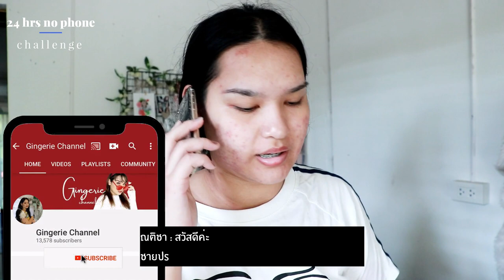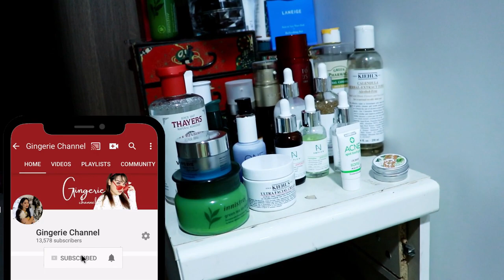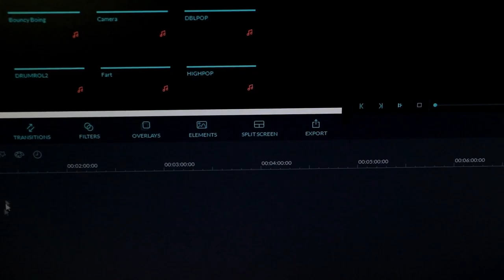❌📱ไม่เล่นโทรศัพท์ 24 ชม. ทำอะไรได้บ้าง ? /24 hours NO PHONE /| Gingerie